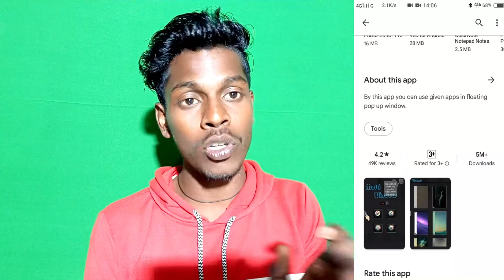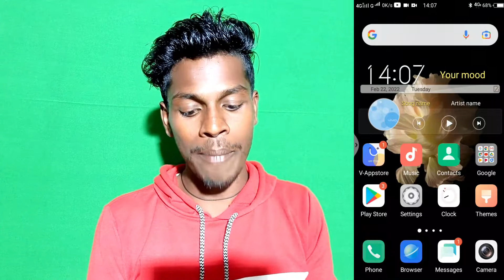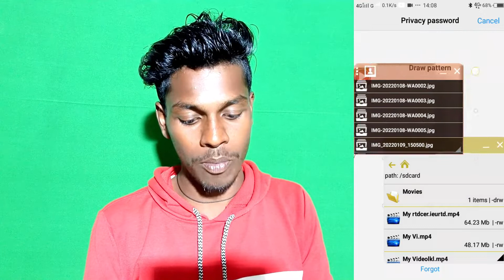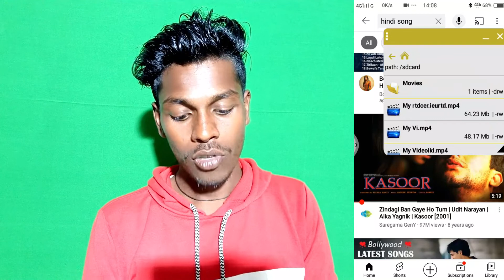Vivo V5s Split Screen Setting || How To Split Screen Setting In Vivo V5s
How To Split Screen On Vivo V5s
Vivo V5s Split Screen Setting
How To Split Screen Setting On Vivo V5s
Vivo V5s Phone Main Split Screen Setting Kaise Lagaye
Split Screen Setting On Vivo V5s
Vivo V5s Split Screen Setting In Hindi